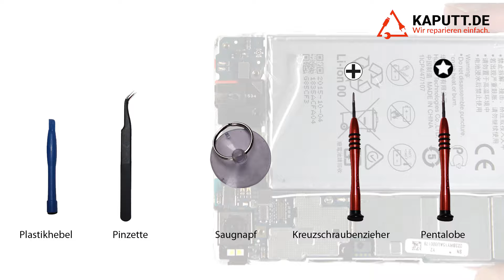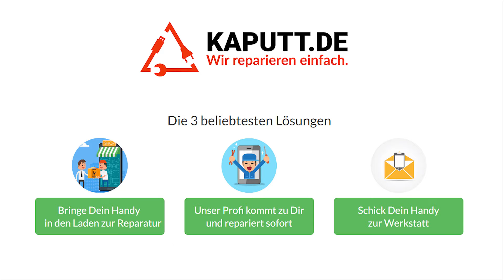P8 Vibrationsmotor Reparatur Huawei P8 Vibration günstig wechseln Tutorial HD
Der Vibrationsmotor von deinem Huawei P8 ist kaputt? Wir zeigen dir, wie du ihn schnell und einfach wechseln kannst.★ Finde deinen Reparateur

►►Das benötigst du für die Huawei P8 Reparatur◄◄

Woher bekomme ich die Huawei P8 Ersatzteile?
Die richtigen Ersatzteile für deine Reparatur findest du in unserem Shop.

Wo finde ich die Huawei P8 Vibrationsmotor Anleitung?
Die komplette Anleitung findest du auf unserer Seite kaputt.de.

Du möchtest die Reparatur nicht selbst durchführen? Dann kontaktiere einen Reparateur in deiner Nähe:

Welches Werkzeug benötige ich für die Huawei P8 Reparatur?
Das passende Werkzeug erhältst du genau wie dein Ersatzteil bei uns im Shop.

►Spezial  Zubehör◄

Für eine Huawei P8 Vibrationsmotor  Reparatur wie beim Profi findest du in unserem Shop weitere hilfreiche Tools.

►► BESCHREIBUNG ◄◄

kaputt.de zeigt Dir, wie Du Deinen Huawei P8 Vibrationsmotor selbst tauschen kannst.
►► SOCIAL MEDIA ◄◄

►► VIDEO ANLEITUNG◄◄

Hallo und herzlich willkommen bei kaputt.de

Wir zeigen euch wie ihr einfach den Huawei P8 Vibrationsmotor austauscht.

In der Videobeschreibung findet ihr die dafür notwendigen Ersatzteile und Werkzeuge, die ich ebenfalls verwende.

Also nehmt das Werkzeug in die Hand und lasst uns anfangen!

Wir entfernen die zwei Schrauben und führen ein flaches Werkzeug zwischen Rahmen und Display. Mit Hilfe eines Saugnapfes heben wir es hoch.

Eine Schraube wird gelöst und anschließend entfernen wir die Flex Abdeckung für die Displayverbindung. Nun entfernen wir die Flexabdeckung für die Kameraverbindung, indem wir zunächst eine Schraube lösen.

Die Akkuverbindung wird getrennt. Anschließend entfernen wir die Frontkamera. Vorher trennen wie die Flexverbindungen.
Vier Schrauben werden zunächst gelöst, danach folgt die Antennen-verbindung. Weitere Flexverbindungen, die mit der Platine verbunden sind, werden getrennt. Anschließend lösen wir eine fünfte Schraube.

Die Platine kann nun entfernt werden.

Zunächst wird die Vibrationshalterung entfernt, danach der Vibrationsmotor. Beachtet, dass die Vibration hier verklebt ist. Gegebenenfalls kann der Kleber mithilfe eines Föhns erweicht werden, um das Entfernen zu vereinfachen.

Wir nehmen nun eine vorgeklebte Vibration und befestigen es an den vorgesehenen Platz. Anschließend setzen wir die Vibrationshalterung auf.

Die Platine wieder an ihrem Platz. Beachtet hierbei, dass die Platine kein Flexband einklemmt.

Fünf Schrauben werden für die Platine zugeschraubt und die gsm Antenne sowie weitereFflexkabel, die zur Platine gehören, verbunden.

Die vier Schrauben für die Kopfhörerbuchse werden eingesetzt und zugeschraubt. Wir nehmen nun die Frontkamera und fügen es an ihren Platz.

Anschließend verbinden wir die zwei Flexkabel. Die Kameraabdeckung wird nun montiert.

Anschließend wird die Displayflexverbindungsabdeckung angebracht und zugeschraubt.

Wir nehmen nun das Backcover setzen es ein und drücken es fest.

Wir setzen die zwei Schrauben ein und beenden somit die Reparatur.

So Leute nun haben wir eigenständig eine Vibrationsmotor Reparatur durchgeführt!

Wenn ihr unsicher seid, ob ihr diese Anleitung eigenständig durchführen könnt, habt ihr die Möglichkeit auf kaputt.de einem freundlichen Reparateur in eurer Nähe zu finden, dem ihr diese Arbeit abgeben könnt.

Ich wünsche euch einen unkaputtbaren Tag und freue mich auf ein Wiedersehen.

Bis dann

►► ÜBER KAPUTT.DE◄◄

Jeder kennt es. Die geliebte Waschmaschine, das Handy oder der Fernseher sind auf einmal kaputt. Sofort drängt sich die Frage nach der Lösungsalternativen auf: Selbst reparieren, reparieren lassen, oder wegwerfen und neukaufen? kaputt.de macht dies vergleichbar.

Damit ist kaputt.de die schnellste und transparenteste Antwort auf die Frage „Was mache ich mit meinem defekten Handy?“. Als Verbraucherplattform können wir als ehrlicher Vermittler zwischen Kunden (den Besitzern defekter Geräte) und Handwerkern auftreten. Wir liefern einen konstruktiven Beitrag sich mit dem Thema Elektroschrott und dessen Vermeidung auseinander zu setzen.

kaputt.de GmbH
Schönhauser Allee 182
10119 Berlin